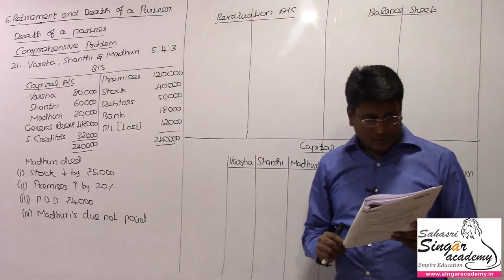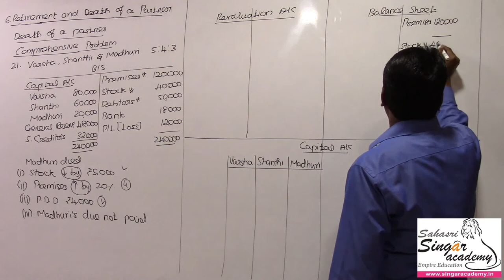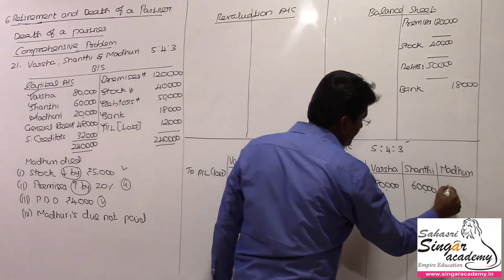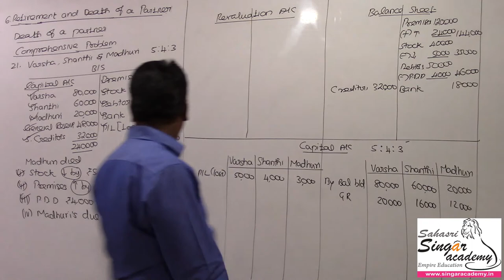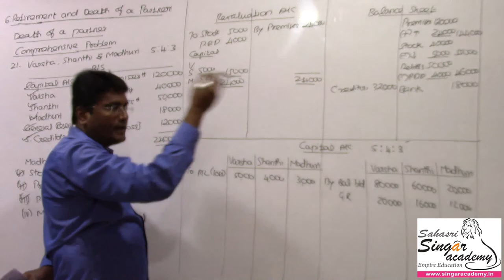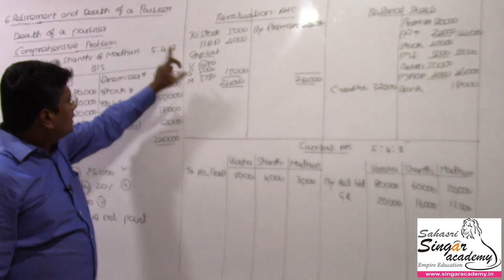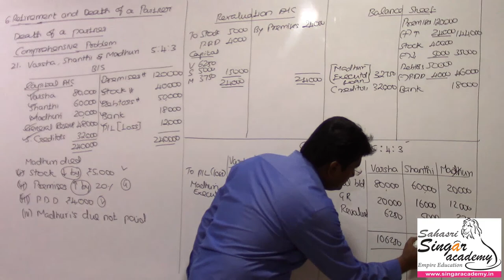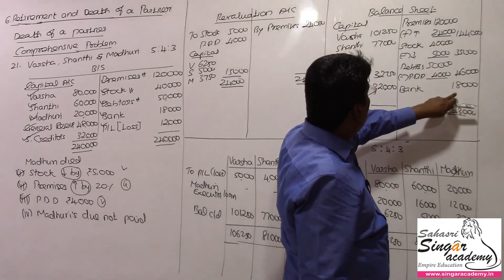06.27. Retirement and Death of a Partner | Comprehensive Problem | Exercises 21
Content:
+2 Accounts for Tamil Nadu State Board
Chapter 6: Retirement and Death of a Partner

Online coaching &
Live classes in
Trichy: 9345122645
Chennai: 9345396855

CA classes:
For May term exam: